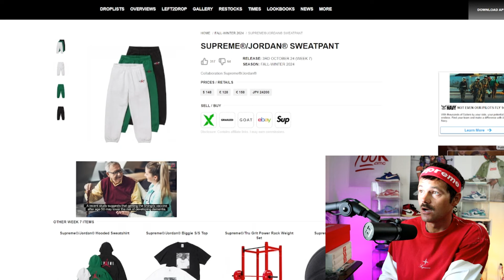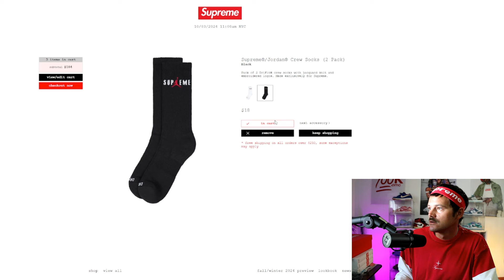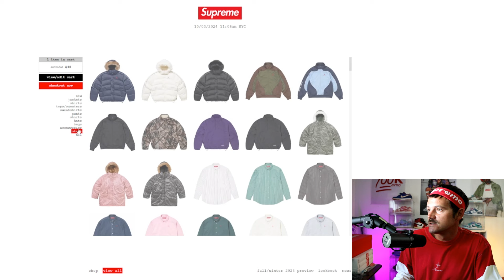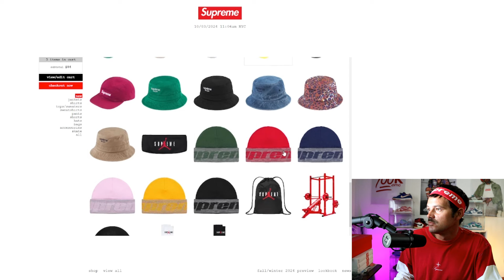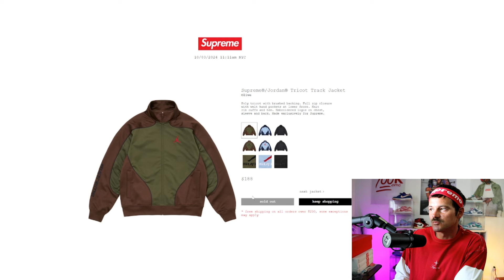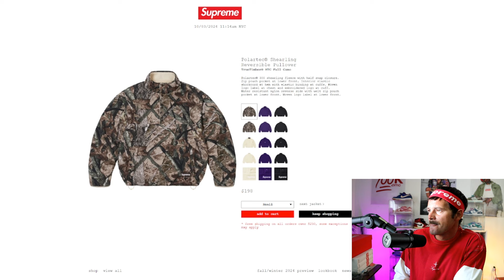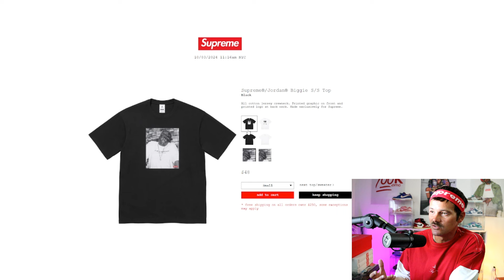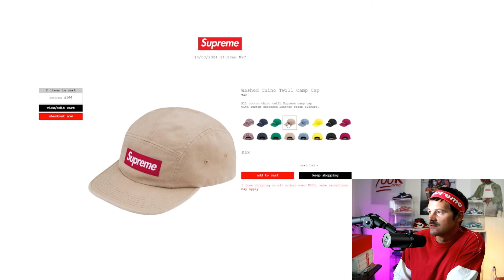SUPREME X JORDAN - LIVE COP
I able to pick up some heat my boys!!